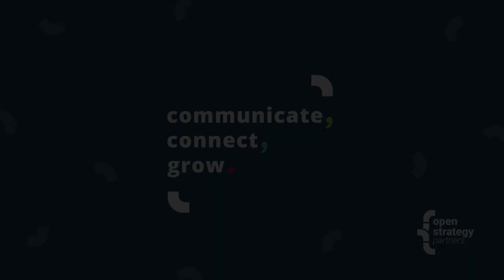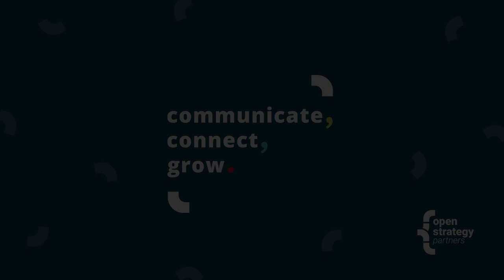Ep 12: Accentuating the positive in your products and services: the FUD Editing Code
Build trust with your readers by being positive, clear, and authentic about the unique selling points of your technology or product. You can show you’ve done your research, you understand your competition, and how you differentiate—all without Fear, Uncertainty, and Doubt (FUD). Acknowledging your competition and honestly describing the differences between your offering and others gives your message weight.

Being nice is better and more powerful than being mean :-)

Welcome to the Open Strategy Partners podcast, "Communicate, Connect, Grow!" At Open Strategy Partners, we specialize in strategic product communication. We help you communicate the value of what you do, connect you with the people who need to know about it, and grow.

To get in touch with us, follow what we’re doing, or learn about our Writer Enablement Workshops, you can:

Hit us up on Twitter @open_strategy